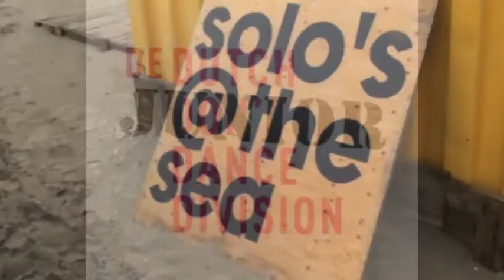Still Life lll DeDDDD Solo's@the Sea 2013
Choreografie; Ton Simons, Muziek; Van Morrison, Dans; Barbara D'Agistino, De Dutch Don't Dance Division 'Solo's@theSea 2013, Strandtent De Fuut, Zuiderstrand Den Haag